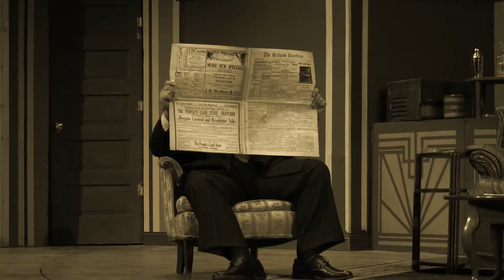Born Yesterday- Timber Lake Playhouse